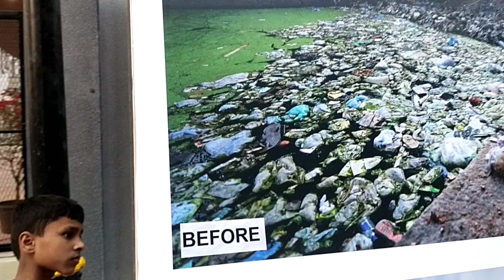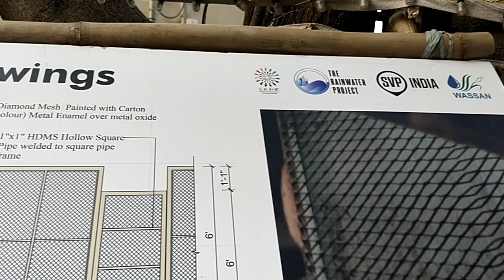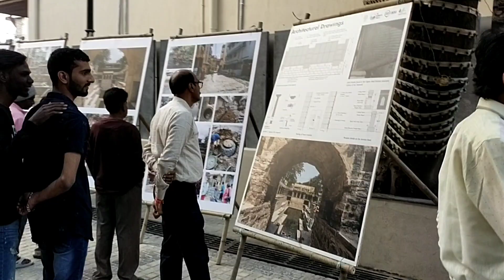Bansilalpet Step Well Before And After Photo Gallery | Hyderabad Metla Bavi